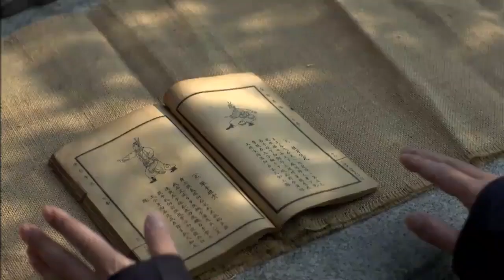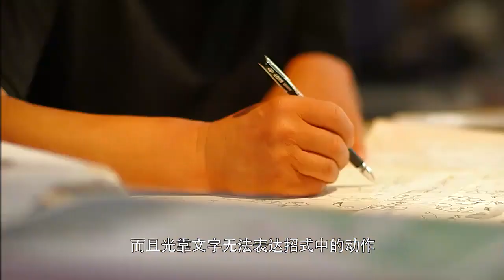Praying Mantis Boxing from Laoshan SUB ENG/ITA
ATTENZIONE! Disponibili isottotitoli in italiano attivandoli dalle Opzioni di Youtube!
CHECK THIS OUT! Englis subs avaiable on YouTube's Options!

Documentary shot in the beautiful area of Laoshan Mountain in Shandong, China.
The story of the creation of the kung fu system known as Praying Mantis kung fu and how come to Italy throug Master Chen Leping and his italian disciple Angelo D'aria.

During my unforgetable second trip to China with my master in 2016, I even took part to the shooting for some scene on the beach of this documentary, having my very first experience being filmed for a broadcast program!

Took the opportunity to add both italian and english subtitles for the joy of every non-chinese speacker who would enjoy.

Canon 200D
Obiettivo Canon Pancake EF-S 24mm
Microfono Rode MicroVid
Butteria Dummy Hincore ACK-E18
Batterie supplementari  Keenstone
Scheda Memoria Sandisk Ultra 128Gb
Jobi Gorillapod 3K
Testa a sfera Neewer
Carta di riferimento EBTOOLS
Lettore di schede di memoria Vanja

💡 Illuminazione e scenografia 🏮
Philips Hue White and Colour
Lanterne di carta LIHAO
Apparecchi da parete retrò NetBoat
Tavolino per lampada Julian Bowen

🖥️ Configurazione PC 💽
Monitor Samsung C32HG70
Memoria Corsair Vengeance 32Gb
Alimentatore
Motherboard Asus Hero VII
SSD Samsung EVO 860 250 Gb
Hard Disk Western Digital Caviar Blue 1TB
Mouse Razer RZ01
Scheda Video EVGA GTI 1070
CPU Intel i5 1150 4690
Microsoft Windows 10 Home

📜 I libri del mio Shifu (Maestro Angelo D'Aria)
Tang Lang Quan
Forme Basilari
(versione Kindle
Le 5 Forme Antiche
(verione Kindle
I Segreti della Mantide Religiosa 7 Stelle
Teoria e Vocaboli
Teoria Completa del Qi Xing Tang Lang Quan
(versione Kindle
Proverbi e Modi di Dire del Wu-Shu
Le Armi Antiche del Wu-Shu
Caratteri Cinesi
I 101 Proverbi del Wushu: Perle di Saggezza nel Mondo delle Arti Marziali (versione Kindle